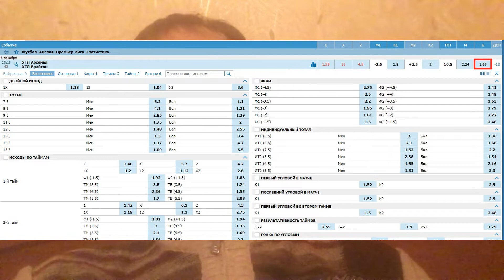Арсенал - Брайтон - прогноз на матч АПЛ - 05.12.2019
Прогноз на матч Арсенал - Брайтон. Кэф на прогноз - 1.65